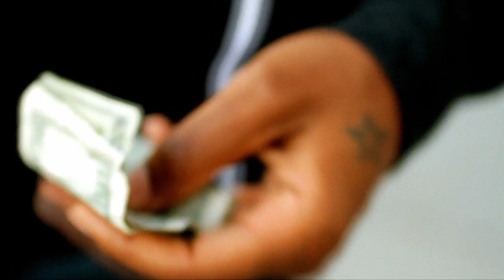Theophilus London - Love is Real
by High5Collective

This is one of the first Official music videos I stared in with this amazing group of guys known as H5C.